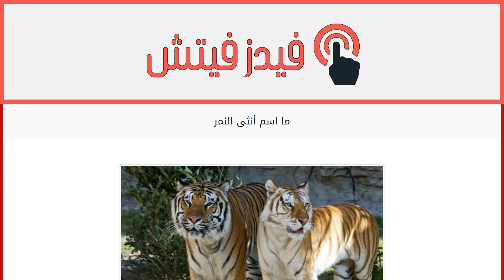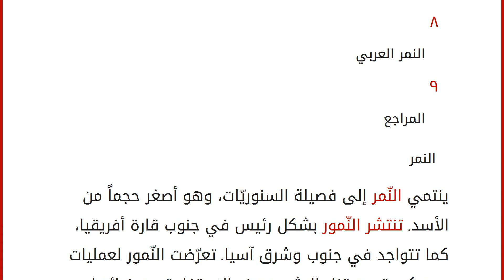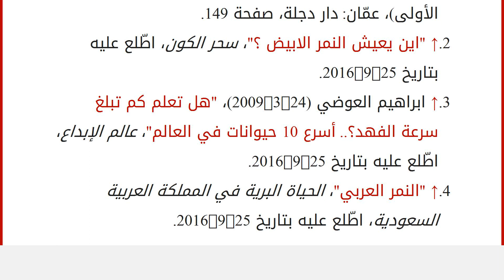ما اسم أنثى النمر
محتويات
١ النمر
٢ اسم أنثى النمر
٣ صفات النمور
٤ أنواع النمور
٥ مميزات النمور
٦ طبيعتها الاجتماعية وأماكن سكنها
٧ تغذية النمور
٨ النمر العربي
٩ المراجع النمر
ينتمي النّمر إلى فصيلة السنوريّات، وهو أصغر حجماً من الأسد. تنتشر النّمور بشكل رئيس في جنوب قارة أفريقيا، كما تتواجد في جنوب وشرق آسيا. تعرّضت النّمور لعمليات صيد كبيرة من قِبَل البشر بهدف الاستفادة من فرائِها وإبعاد خطرها عن المُدن. يتميّز النّمر بين عائلة القِطِّيات بأنّه مُوشَّم بخطوط ونِقاط، وهو أيضاً مرن العضلات، فتُعطيه هذه المرونة قوّةً فريدةً بالإضافة لشجاعته وجرأته، كما أنّه مُخادع. وهو أشدّ الضّواري فتكاً بالإنسان والحيوانات المُختلِفة. اسم أنثى النمر
أُنثى النّمر تُعرف بأسماءٍ مُختلفة، مثل كعثم، وعسبرة، وخنيمة، وأم فارس. تتزاوج النّمور عادةً في الأشهر ما بين تشرين الثّاني ونيسان، وتستمرّ فترة حمل أُنثى النّمر بين 90 - 110 ي